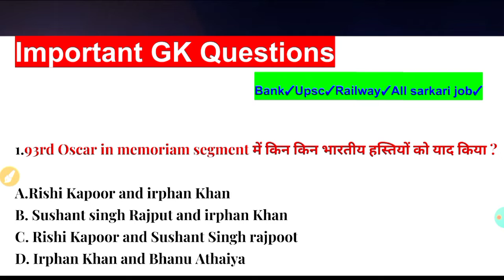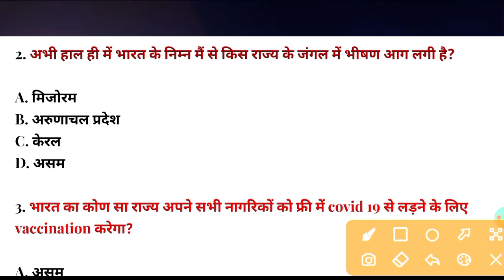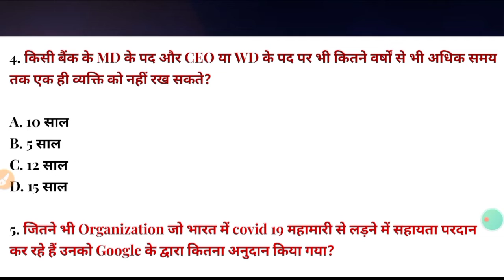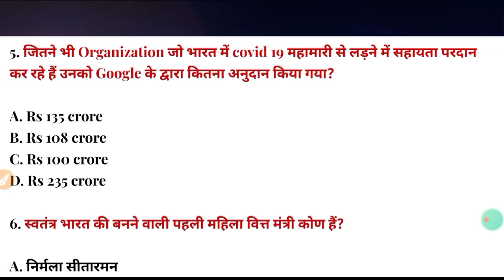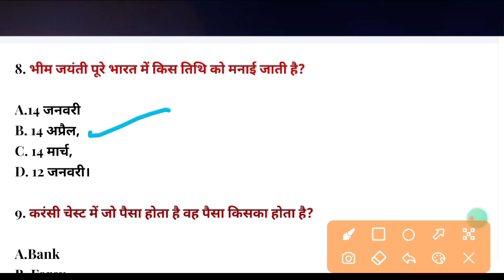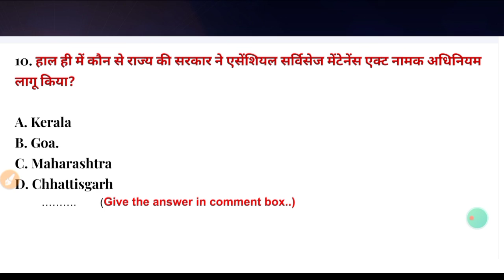GK Questions | GK in Hindi | GK Questions and Answers | 02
GK Questions || GK in Hindi || GK Questions and Answers || Current affairs|| Study Ek Aatmkatha || 02

gk,
gk questions answers,
,gk questions,
general knowledge,
gk k saawal,
samanya Gyan,
gk Today,
group d gk,
Upsc level gk,